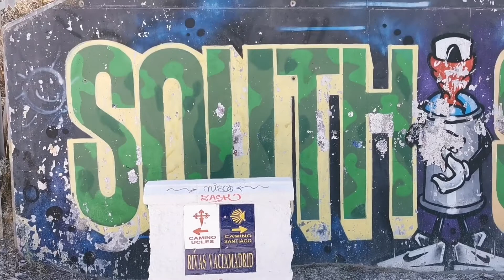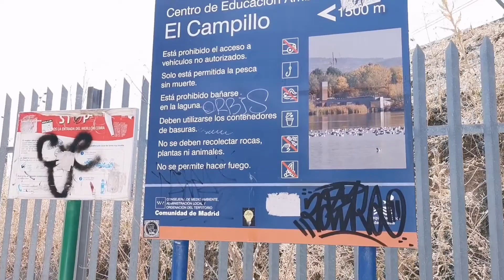Metro de Madrid 6000 CAF Alstom ADtranz Siemens - Línea 9 TFM 🚈 Metro in Madrid - U-bahn - метро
Metro of Madrid
Metro in Madrid
Metrô de Madrid
Madrid U-Bahn
метро мадрида
Subway - רכבת
スペイン、マドリードの地下システム
मैड्रिड का अंडरग्राउंड
Bawah Tanah Madrid
Metro w Madrycie
Madridské metro
Le métro de Madrid
Metropolitana di Madrid
Subteranul Madridului
Madrid'in Yeraltı

CIRCULACIÓN del Metro de Madrid
En Línea 9 TFM

Serie 6000 🚈
Unidad Eléctrica Autopropulsadas // Self Propelled Electric Unit

Fabricantes // Maker :
CAF Alstom ADtranz Siemens

Año de fabricación // Manufacturing Year :
1998

" La serie 6000 es una serie de unidades móviles del metro de Madrid y el subte de Buenos Aires construidas por CAF durante el año 1998 y que prestan servicio en líneas de gálibo ancho . Estos trenes solo circulan por el tramo TFM de la línea 9 del metro de Madrid .

6000 Series :

The 6000 series is a series of mobile units of the Madrid subway and the Buenos Aires subway built by CAF during 1998 and which provide service on wide gauge lines . These trains only run on the TFM section of line 9 of the Madrid Metro ".

📍Line 9 TFM

" Transportes Ferroviarios de Madrid
Línea 9 metro este :

Transportes Ferroviarios de Madrid ( TFM ) es la entidad concesionaria que se encarga de la gestión directa del tramo de la línea 9 del Metro de Madrid desde Puerta de Arganda hasta Arganda del Rey .

Madrid Rail Transport
Line 9 east subway :

Railway transport Madrid ( abbreviated TFM ) is the concessionaire who is responsible for the direct management of the section of line 9 of the Metro of Madrid from Puerta de Arganda to Arganda of the King ".

" La laguna del Campillo se sitúa en el parque regional del Sureste , en el municipio español de Rivas - Vaciamadrid , en la Comunidad de Madrid .

The Campillo lagoon is located in the Sureste Regional Park , in the Spanish municipality of Rivas - Vaciamadrid , in the Community of Madrid ".

Madrid - España / Spain
Europa - Europe
2020